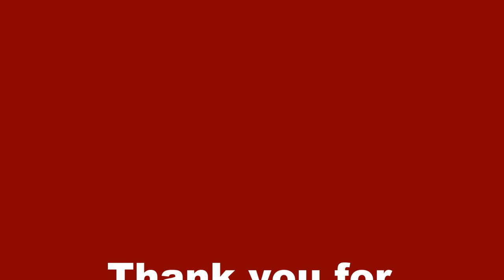Handtuch Rentier falten mit Lena 🦌 Towel Reindeer DIY 🦌 олень из полотенца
Rentier DIY - Zu Weihnachten basteln - Frohe Weihnachten - Tuch Rentier selber machen - Rentier basteln - Weihnachtsdeko basteln - DIY einfacher und schnelles u. Nettes Geschenk   - Rudolf mit roter Nase - How to make cute Reindeer DIY -  how to make Reindeer - Washcloth Reindeer Tutorial for Christmas -  DIY Reindeer Toy from Towel - Quick & Cute Gift Towel Reindeer DIY - Washcloth Animals Tutorial  | Baby Shower Ideas  - How to Make a Towel Reindeer - Como Hacer de toalla -  как сделать Олененока своими руками -  Мягкая игрушка своими руками - ПОДАРКИ НА НОВЫЙ ГОД СВОИМИ РУКАМИ -  олень ДЕЛАЕМ ЛЕГКО - Как сделать новогоднего Оленя - Делаем из полотенца своими руками - DIYวิธีพับผ้าเช็ดหน้าเป็นน้องหมาน่ารักๆ - Cómo hacer un reindeer de toalla para regalar en bautizos y baby showers -Tutorial seserahan model boneka dari handuk by moza - Come realizzare un cagnolino con un asciugamano - துண்டு நாய்  diy - 毛巾狗示範 - Jak zrobić pieska z ręcznika

DIY Puppen aus Socken,leicht und schnell zu machen /Dolls made of socks, easy and fast to make

How to draw unicorn with Cookie - unicorn drawing - draw a Cookie - wie zeichnet man ein Einhorn mit Keks - Einhorn malen :

How to draw princess drawing :   - Prinzessinnen Kleid zeichnen -

Creative with Lena channel where you can find a lot of drawing tutorials and learn how to draw step by step -  They will have a lot fun while drawing cartoons, people, animals and different object : house - ice cream - Disney characters - how to make a Mask - how to make Sock toys craft - Sock Gnome DIY - DIY Towel  Bear - DIY Christmas Birthday Cards DIY - Lesezeichen selber machen  - Corner Bookmarks DIY - Paper Emoji craft - zeichnen  und basteln malen mit Lena - how to draw with Lena Craft - рисуем с Леной